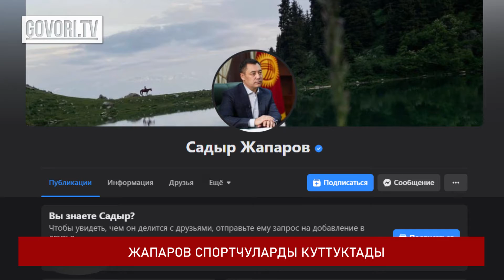Соңку жаңылыктар: Коронавирустан эки киши көз жумду. Жапаров спортчуларды куттуктады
ДЕПУТАТ БОЛУУНУ КААЛАГАНДАРДЫН САНЫ ӨСҮҮДӨ
28-ноябрда өтө турган парламенттик шайлоого бир мандаттуу округ боюнча катышууну каалаган талапкерлердин саны 108ге жетти. Бул тууралуу Борбордук шайлоо комиссиясынан билдиришти.
108 талапкер шайлоого өз алдынча аттанса, 2 талапкерди «Альянс» партиясы көрсөткөн. Белгилей кетсек, шайлоо мыйзамына ылайык бир мандаттуу округга талапкерди партиялар да көрсөтө алат.
28-ноябрда өтө турган парламенттик шайлоо жаңы Конституциянын негизинде иштелип чыккан шайлоо мыйзамына ылайык өткөрүлөт. Жогорку Кеңеш 90 депутаттан туруп, алардын 54ү партиялык тизме жана 36сы бир мандаттуу округ аркылуу шайланып келет.
Бир мандаттуу шайлоо округдары боюнча депутаттыкка талапкерлерди көрсөтүү 13-октябрда саат 18:00дө аяктайт. Бир мандаттуу шайлоо округу боюнча депутаттыкка талапкерди каттоо үчүн документтер БШКга шайлоо күнүнө чейин 40 календардык күндөн кечиктирбестен, башкача айтканда 18-октябрь саат 18:00гө чейин берилүүгө тийиш.